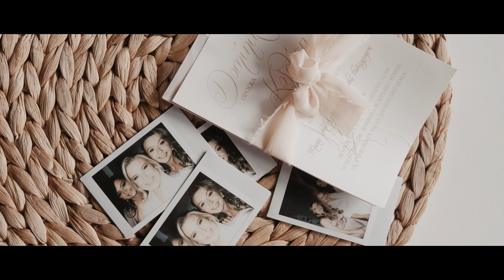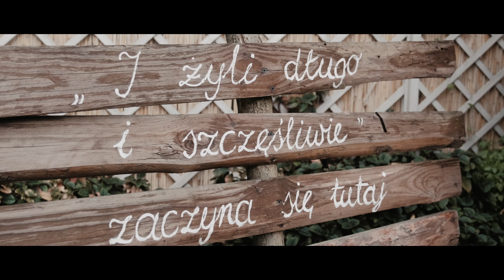D&K | Pod Kasztanami Bystra